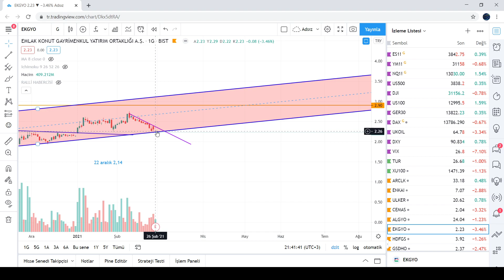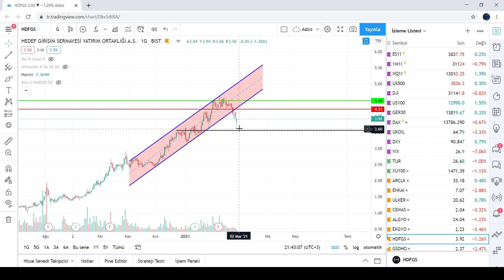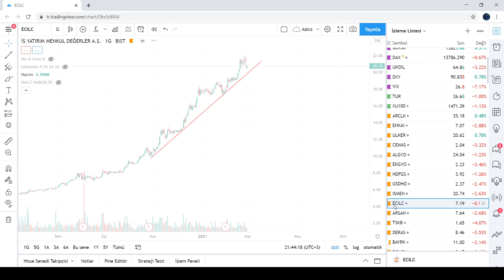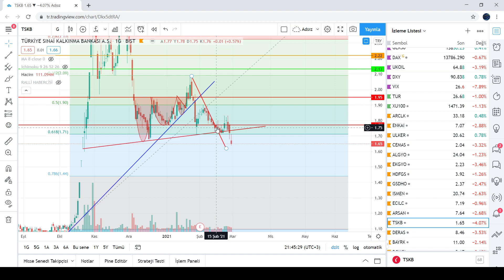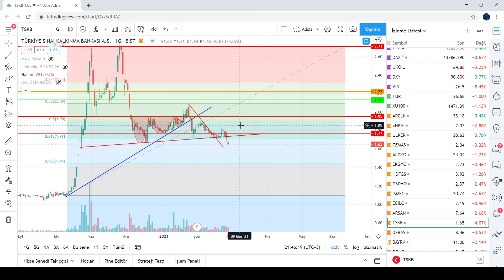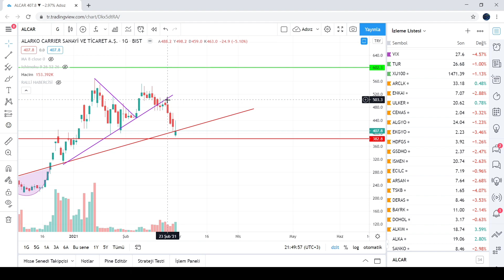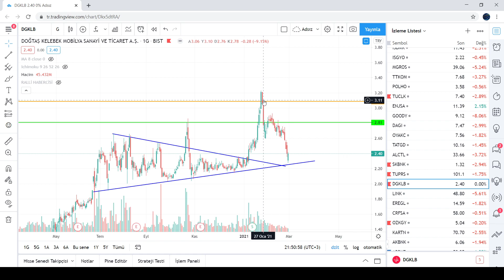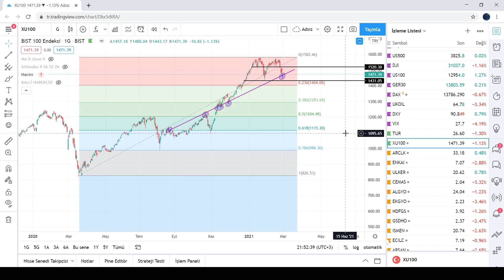GENEL PİYASA VE ARCLK ENKAI ULKER EKGYO GSDHO ECILC TSKB BAYRK DOHOL ALKIM LİSTE SIRASI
YASAL UYARI!
Kanalımda yaptığım bütün paylaşımlar, canlı yayınlar ve geri kalan her şey YATIRIM TAVSİYESİ DEĞİLDİR. Sadece kendime küçük notlarımdır.
Hiçbir analiz yatırım tavsiyesi değildir, ben de yatırım danışmanı değilim. ZARAR EDEBİLİRSİNİZ.
Burada yer alan bilgi, yorum ve tavsiyeler yatırım danışmanlığı kapsamında değildir. Yatırım danışmanlığı hizmeti, aracı kurumlar, portföy yönetim şirketleri, mevduat kabul etmeyen bankalar ile müşteri arasında imzalanacak yatırım danışmanlığı sözleşmesi çerçevesinde sunulmaktadır. Bu kanalda paylaşılanlar sadece kişisel görüşlerdir. Bu görüşler, mali durumunuz ile risk getiri tercihlerinize uygun olmayabilir. Bu nedenle bu kanalda yer alan bilgi ve yazılara dayanarak yatırım yapılmamalıdır.

YATIRIMLARINIZI HER ZAMAN KENDİ ÖZGÜR İRADENİZLE VERİNİZ.